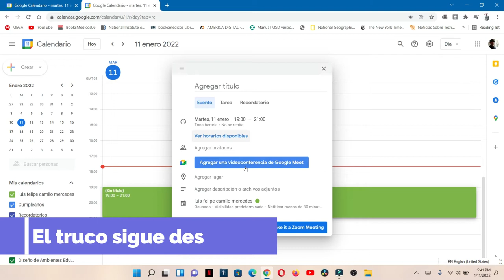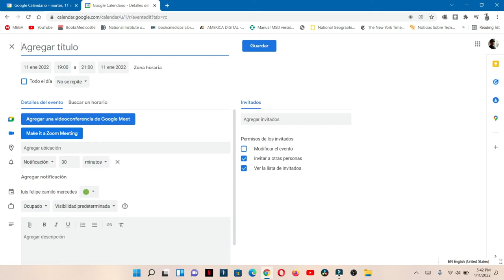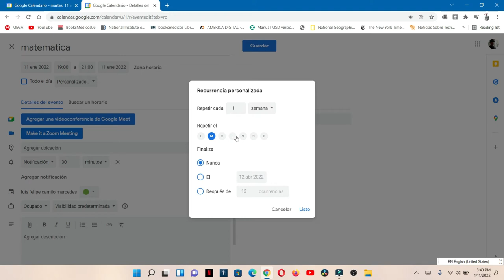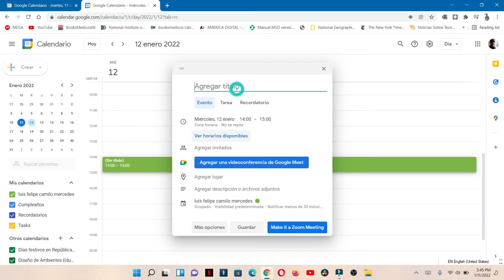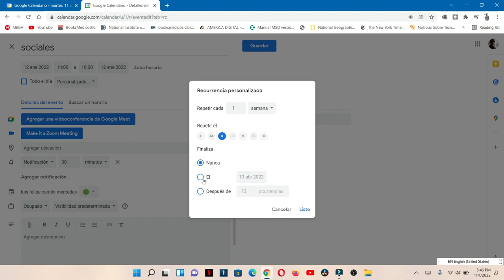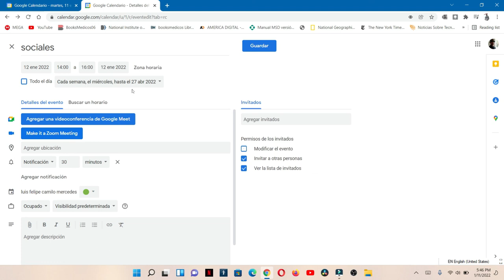Como hacer un Calendario con tus Asignaturas de la Universidad que sea cada 4 meses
hoy te mostrare como hacer un calendario de tus asignaturas  de la universidad por cuatrimestre, así el calendario te avisara cuándo tengas cada clase de la universidad  sea 5 o 10 clases que tengas, no importa la cantidad de clases te enseñare  como hacerlo.

00:00 intro
0:06 crear un calendario con las materias de la Universidad
1:06 crear el evento de la asignatura con su hora de la clase y nombre de la clase
1:35 como hacer que tu evento de las clases se repita durante 4 meses
2:29 utilizar la opción de personalizado para crear el evento que se repetirá por cuatrimestre
2:39 en esta parte vas a crear cuantas veces se repite la materia sea semanal o dos veces a la semana.
3:26 en esta parte es que vamos a poner que las clases de matemática se repitan durante 4 meses.
4:01 como se ve cuando se crea el evento de las asignaturas.
4:41 crear otro evento con la material llamada sociales pondrán el nombre de la materia de ustedes